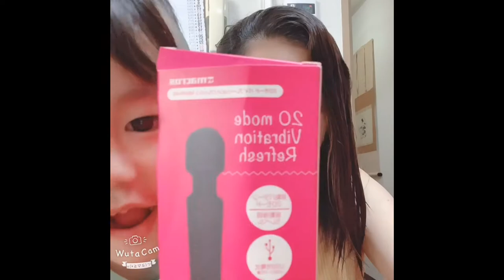Vibration refresh (yamada denki)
I saw this on Yamada denki and its looks like interesting so I bought it.